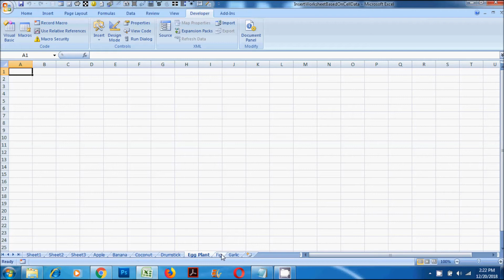Excel Macro Example - Insert Multiple Worksheets Based on Cell Data